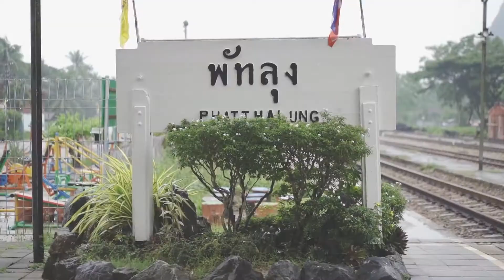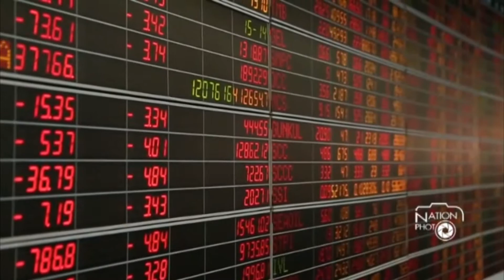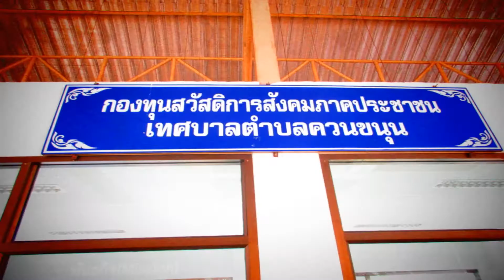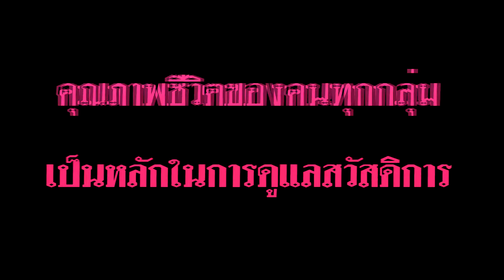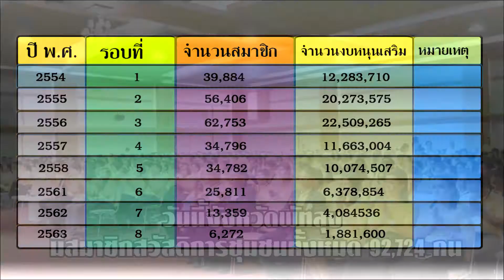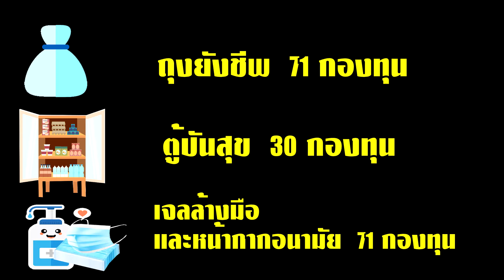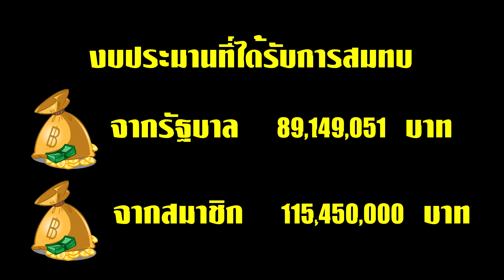สมัชชาคนเมืองลุง ครั้งที่ 8